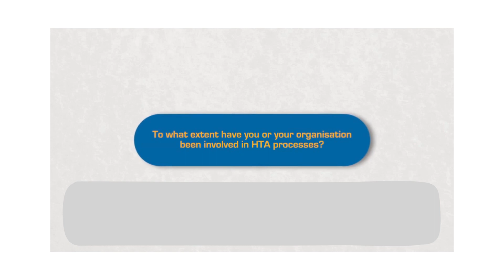To what extent have you or your organisation been involved in HTA processes? [JA]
A video in which Jan Geissler, Mary Baker, and Eibhlin Mulroe share their experience and the experience of their organisations in being involved in HTA processes.

''Enhance your reading experience by turning on the subtitles of the video.''